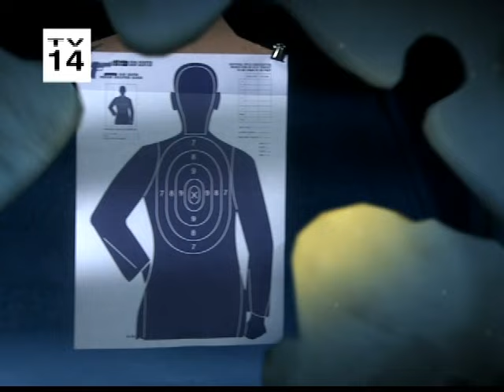¿Dónde está Elisa? | Capítulo 3 (1/5) | Telemundo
Video Oficial de Telemundo Dónde está Elisa?. La vida de la familia Altamira, en especial la de Mariano y Danna, cambiará para siempre con el secuestro de su hija, Elisa. Un asesino que nadie imagina y un secreto difícil de descubrir son la combinación perfecta para una novela que hizo historia.

¿Donde esta Elisa?
¿Dónde Está Elisa? relata la desaparición de Elisa en una noche de fiesta y el día del cumpleaños de su padre, salen a relucir los oscuros secretos de todo un círculo familiar y los amigos más cercanos, en medio de una investigación llena de trampas y mentiras.